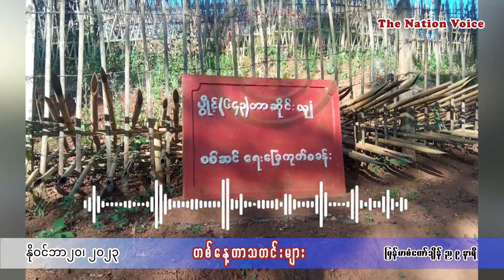The Nation Voice Myanmar |တစ်နေ့တာသတင်းများ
နိုဝင်ဘာ ၂၀၊ The Nation Voice

📌  မြန်မာ့အရေးဟာ အာဆီယံအတွက်ခက်ခဲတဲ့ပြဿနာဖြစ်တယ်လို ဖိလစ်ပိုင်သမ္မတပြော

📌နောင်ချိုက အကျဉ်းစခန်း ၄ခုကို တိုက်ခိုက်ရာ လက်နက်မျိုးစုံ အလက် ၁၀၀ကျော်ရရှိ

📌နမ့်ဆန်မြိုသစ်ကျေးရွာကို အာဏာသိမ်းစစ်တပ်လေ‌ကြောင်းကနေဗုံးကြဲလို ရွာသား ၂ဦးသေဆုံး

📌ရွှေကျင်က စစ်တပ်ခစန်း ၁ခုကို ၁၀မိနစ်အတွင်း သိမ်းပိုက်နိုင်ခဲ့ပြီး လက်နက်ကြီးနဲ့ခဲယမ်းတွေရရှိ